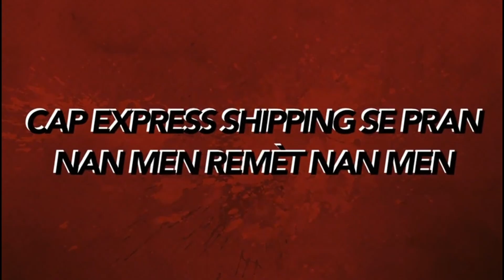CHERI FLANBEM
Demwazèl sa JENJAN li mande nèg la poul FLANBEL ak bèl ti fwaz!